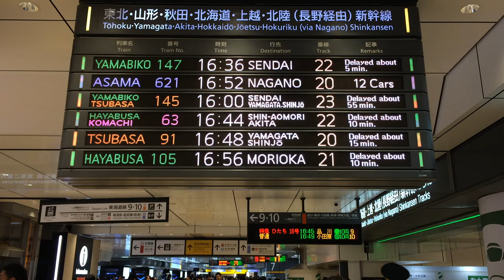【遅れあり】JR東日本 新幹線 発車標(LED電光掲示板) 東京駅